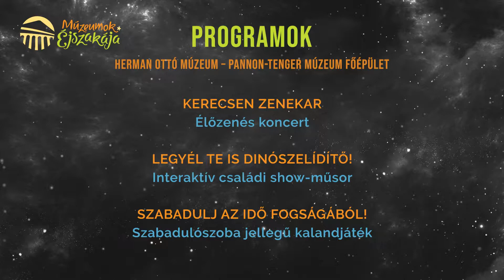Múzeumok Éjszakája 2022 – Herman Ottó Múzeum